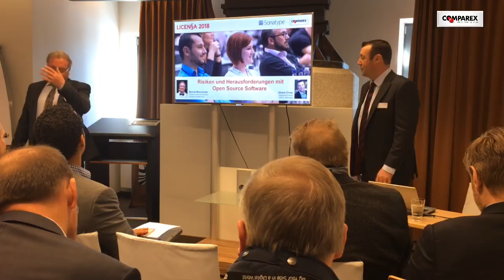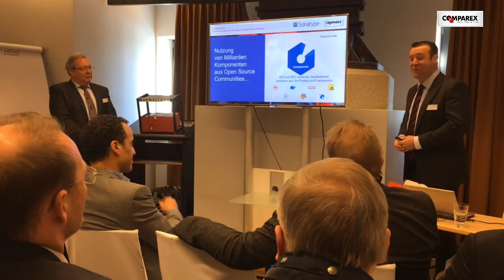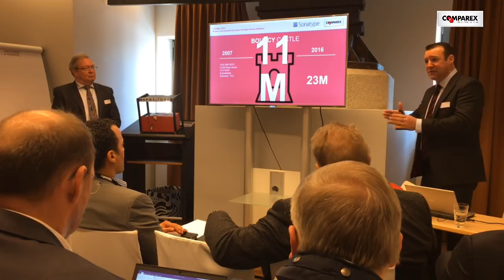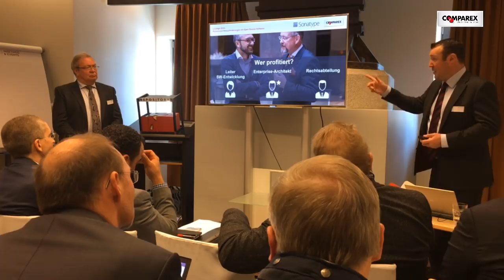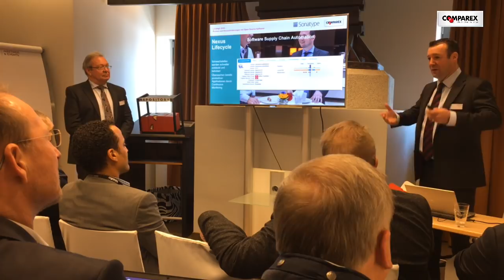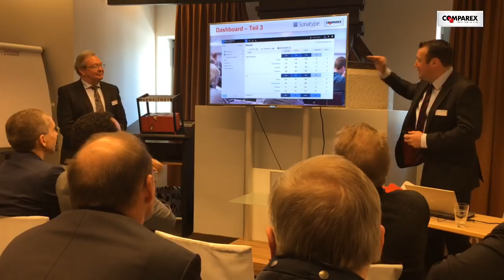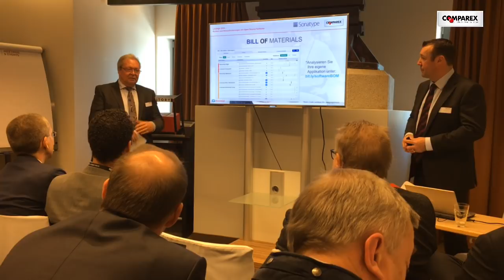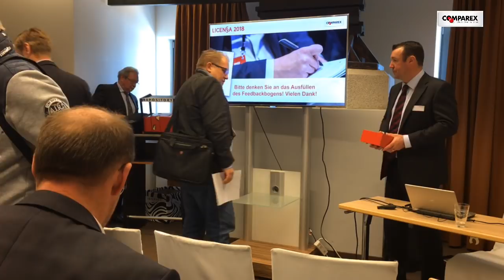LICEN§A HH 2018: Sonatype – Open Source Software: Was wissen Sie über Ihre Applikationen?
COMPAREX Livestream von der LICEN§A Hamburg